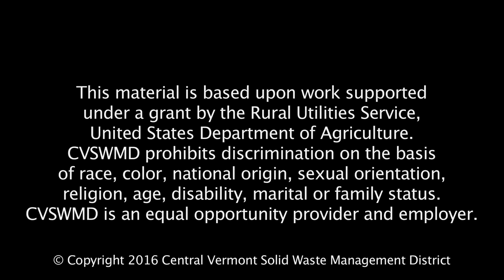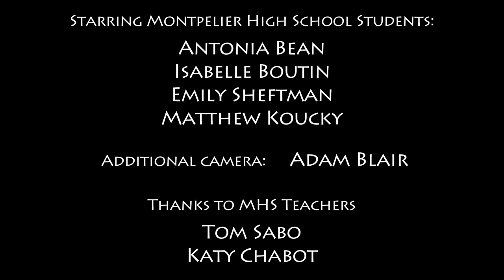Central Vermont Solid Waste Management District - Act 148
Central Vermont Solid Waste Management District Explains the importance of Vermont's Act 148.